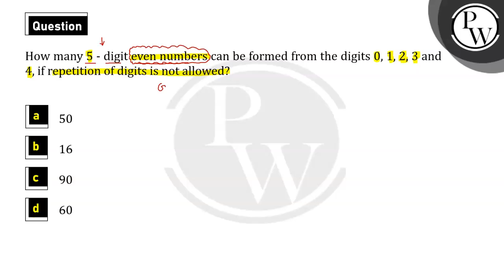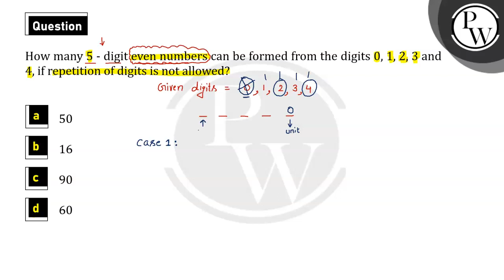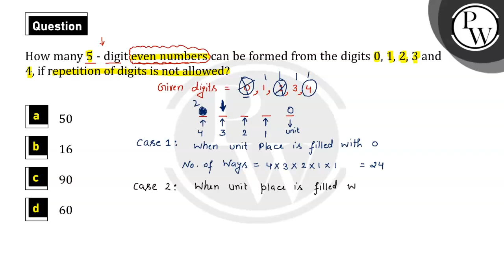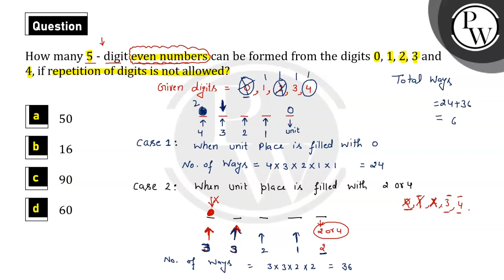How many \\(5\\) - digit even numbers can be formed from the digits \\(0,1,2,3\\) and \\(4\\), i....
How many \\(5\\) - digit even numbers can be formed from the digits \\(0,1,2,3\\) and \\(4\\), if repetition of digits is not allowed ?